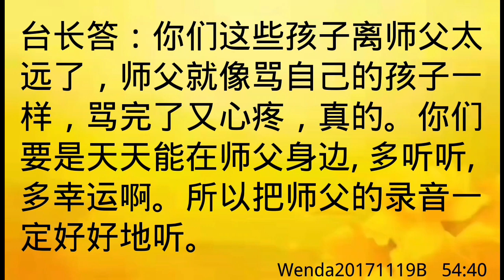卢台长开示：根基不一样，缘起缘灭也不一样；海外弟子要多听师父的录音Wenda20171119B 54:40